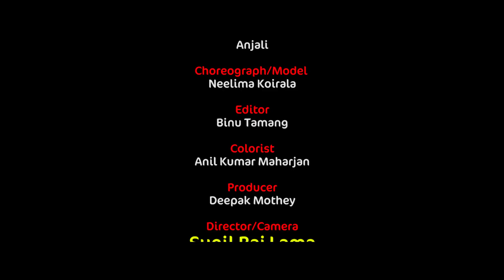ANJU PANTA | Sajauchhu Yeshu Tapailai | NEW NEPALI CHRISTIAN DANCE SONG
Song: Sajauchhu Yeshu Tapailai...
Vocal: Anju Panta
Lyrics: Deepak Mothey
Album: Bachaunuhos
Label: Christian Sansar

Choreograph/Model : Neelima koirala
Directer/Camera : Sunil Raj Lama
producer : Deepak Mothey
Editor : Binu Tamang
Chorus : Binita,Nita,Manisha,Pratikshya,Armiya,Anjali

Right of this video to Christian Sansar provided by Deepak Mothey